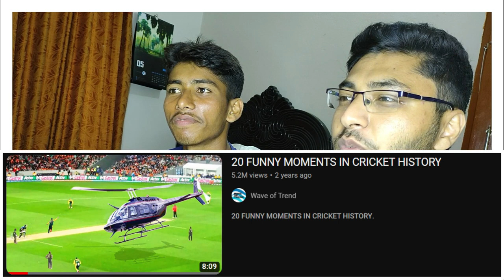20 FUNNY MOMENTS IN CRICKET HISTORY | Reaction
20 FUNNY MOMENTS IN CRICKET HISTORY | Reaction

In this video, we have reacted on 20 FUNNY MOMENTS IN CRICKET HISTORY

^এই লিংকে ক্লিক করে amazon থেকে সব ধরনের পণ্য অর্ডার করতে পারবেন। সাথে কিছু কমিশনও পেয়ে যাবেন
^Gildan Men's Crew T-Shirts, Multipack, Style G1100
^Apple watch series 7
^Apple Watch Series 7 GPS, 41mm
^Gildan Men's Heavy Cotton T-Shirt, Style G5000, Multipack
^HAFURY Android Smart Watch, Activity Fitness Tracker for Women Men
^Amazon Essentials Men's Cotton Cardigan Sweater
^EDUPLINK Portable Bluetooth Speaker Waterproof IPX7 Wireless Speaker
^Philips S7505 Wireless Bluetooth Speaker
^MaxxHaul 70205 Trailer Light Kit
^LIGHT IT! by Fulcrum, 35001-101 LED Security Light, Silver, Single Pack
^Amazon Product Link, you can Buy it
^Apple Watch Series 6 (GPS + Cellular, 44mm)
^Apple Watch Magnetic Fast Charger to USB-C Cable (1m)
^Apple iPhone 12 Pro, 128GB
^Apple Air Pods (2nd Generation) Wireless
^Apple Air Pods Pro Wireless Earbuds
^Skullcandy Hesh ANC Wireless Over-Ear Headphones
^ORIbox Stylus Pen,12pcs Universal 2 in 1 Capacitive
^Stylus Ballpoint Pen for iPad,iPhone,Samsung,HTC,
^Kindle,Tablet,All Capacitive Touch Screen Device
(6 Black,6 Sliver), Model: Oribox Stylus Pen P3PEN